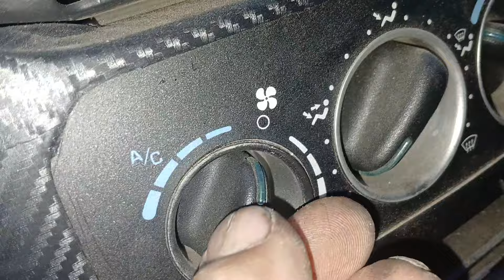le pusieron termostato porqe se calentaba y no es un abanico neon 05